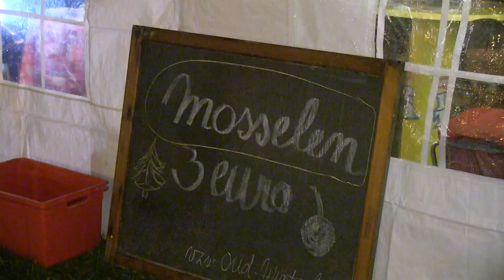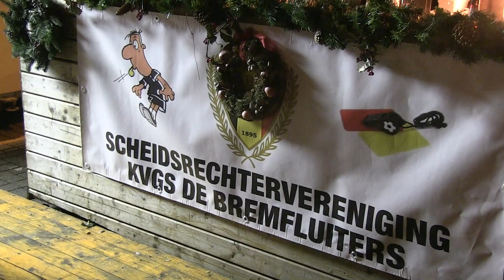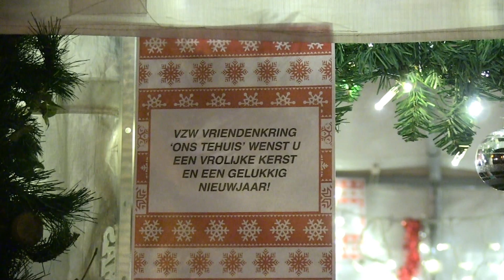KM Winterslag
Kerstmarkt in Winterslag op de Margathalaan